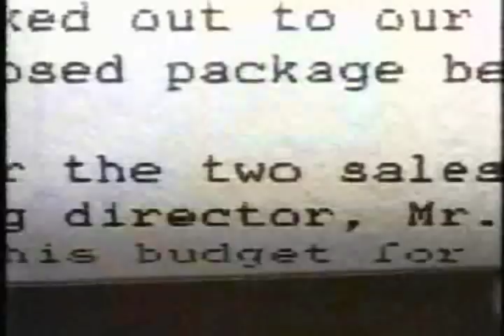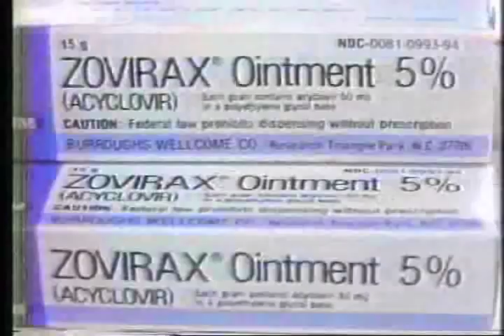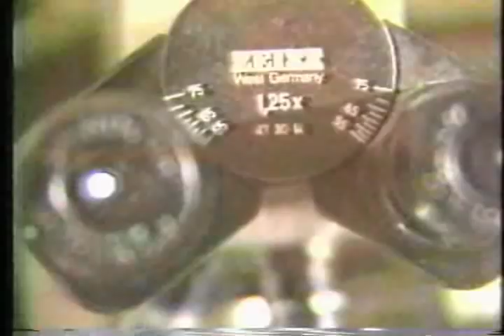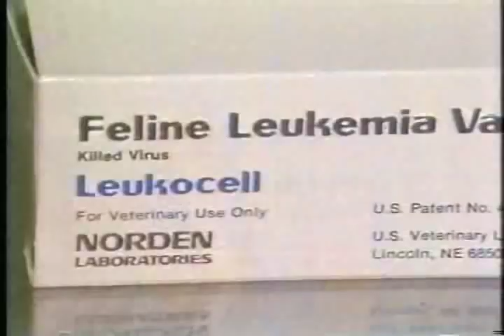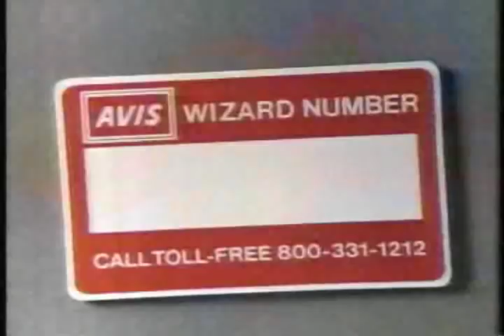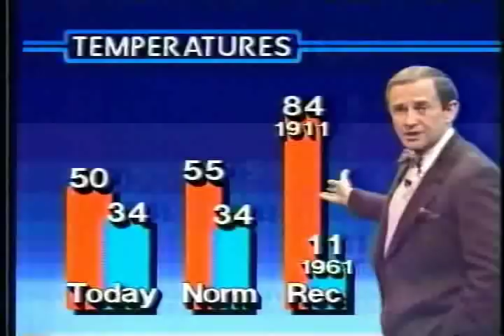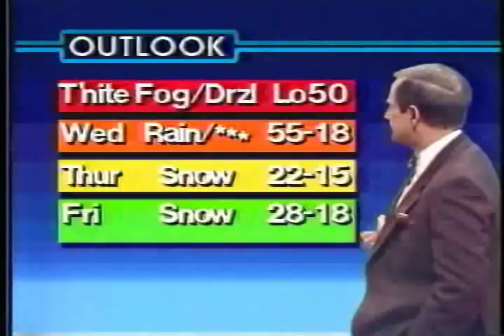WFAA 1985 full newscast January 29, 1985 Part 2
January 29, 1985, Dallas. John Criswell (filling in for Tracy Rowlett), Iola Johnson, Troy Dungan, and Dale Hansen.  The end got cut off by another recording but picks up a minute later in Part 3.